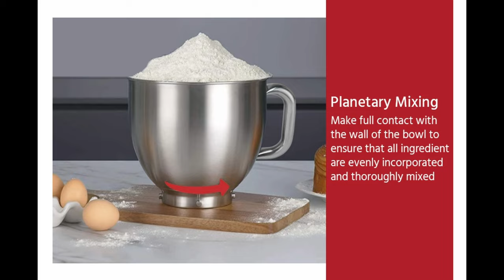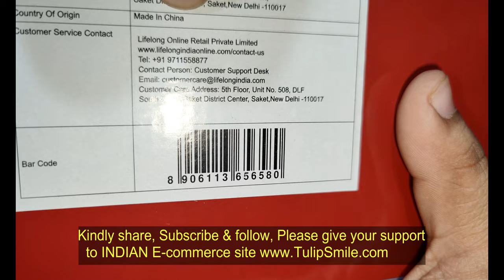🔥🔥unboxing video of Lifelong LLSMX21 Stand Mixer 1000W with 5L SS Bowl100% Pure Copper Motor 🔥🔥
if you want to buy lifelong LLSM21 then you may refer below link for product purchase

 Lifelong LLSMX21 Stand Mixer 1000W with 5L SS Bowl|100% Pure Copper Motor|Includes Whisking Cone, Mixing Beater for Cake & Dough Hook, Spatula, Splash Guard & 8 Speed Options

    Lifelong stand mixer is best used as beaters for making cake, dough maker ,egg beater,coffee beater and ice-cream maker
    The Lifelong stand mixer comes powerful 100% copper 1000 W motor and multi-function capabilities to serve all your kitchen needs; comes with 2 year warranty
    8 Level Speed Control with pulse function enables you to use the stand mixer exactly as per your requirements to turn out the perfect dishes
    The tilt-head design electric mixer allows access to install or uninstall bowl and accessories easily. Anti-slip silicone suction cups keep the mixer steady
    The product comes equipped with safety functions which include - dust proof splash guard, safety lock protection, overheat safety protection and anti-slip feet